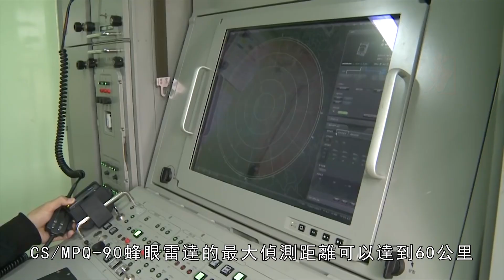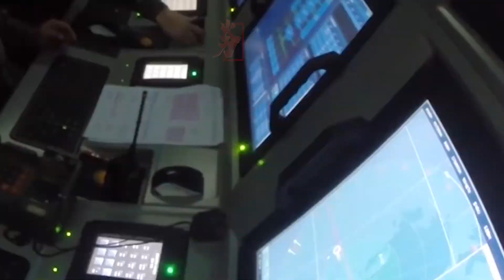台灣獵隼防空系統曝光，將回取代復仇防空系統，成為台灣低空防禦王牌之一！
獵隼防空系統是由中山科學研究所研發，陸軍將大量採購，用來取代復仇者防空系統與榭樹防空導彈，提升台灣防空戰力！
The Falcon air defense system is developed by the Zhongshan Institute of Science, and the Army will purchase it in large quantities to replace the Avenger air defense system and the Xieshu air defense missile, and enhance Taiwan's air defense capabilities!